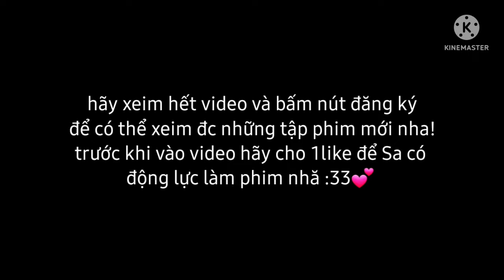film: Là kẻ thù hay người yêu? || ep1...? || Đã drop|| Chiến đội || by: Sa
my ideas
ko ăn cắp video và ý tưởng!
bộ phim có 1 số từ ngữ thô tục và ko bắt trc những hành động trog video
(tất cả NV trog bộ phim đều thc quyền sỡ hữu của toi) Ko xúc phạm đến các NV!
ko nhận các BL tiêu cực
ko chửi bới, ko nhận gạch đá!
xeim phim vv 💕